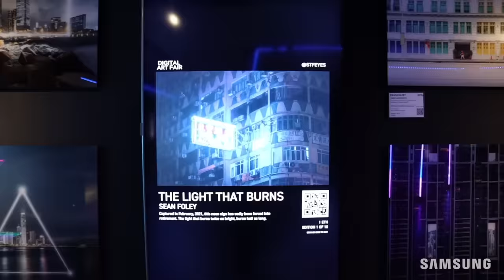【Samsung x Digital Art Fair Asia ︳人氣打卡數碼藝術及 NFT 加密藝術體驗展🎨】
Weekend唔知去邊度好？🤔一於嚟亞洲首個大型藝術科技體驗展Digital Art Fair Asia 打卡，展示你artistic得嚟又Trendy 嘅Style啦！😎以超過50部Samsung Neo QLED 同埋Samsung The Frame 電視，展示超過40位國際同埋本地數碼藝術家及國際著名當代藝術及 NFT收藏系列🖼️。

今次展覽係首個專注於新媒體藝術、NFT 加密藝術和同埋沉浸式藝術的大型 ART TECH 體驗展🖼️。展覽位於中環佔地兩萬呎的展覽空間，設有5大主題藝術區，包括「IMMERSIVE」、「PRESTIGE」、「PIONEER」、「NEW MEDIA」、「VIRTUAL REALITY」。展場地下「Immersive」 展區特設 The Frame 體驗專區，你可以親身體驗 The Frame 嘅獨有藝術設置功能，感受The Frame展示唔同藝術展品嘅效果，原來電視都可以搖身一變成為藝術品！

Digital Art Fair Asia 入場參觀人士仲可尊享Samsung The Frame 獨家網店禮遇。

為令更多觀眾能欣賞是次展覽，展期將特別加開多5日，至10月22日，共增添4,200個名額，未入場人士萬勿錯過!

Samsung x Digital Art Fair Asia展覽詳情🎨
10 月 3 至 16 日        時間：上午11時至下午8時
10 月 17 日               時間：上午11時至下午5時
10 月 18 至22日       時間: 新增場次 (詳情請留意Digital Art Fair Asia 官方網站)
地點：香港中環皇后大道中59至65號泛海大廈